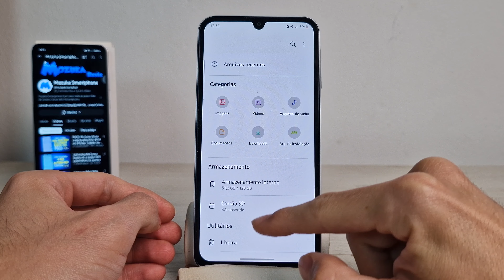Samsung A15 5G Como remover o Cartão de Memória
Neste vídeo vou te ensinar como remover o Cartão de Memória no Samsung A15 5G